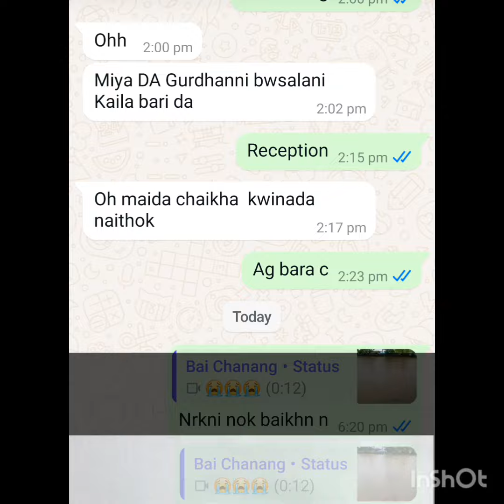Paddy fields turned into river(Village)😤